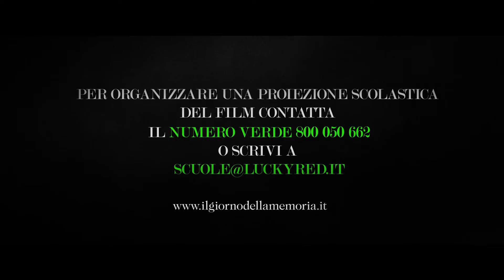MovieTrainer: Il viaggio di Fanny - Trailer